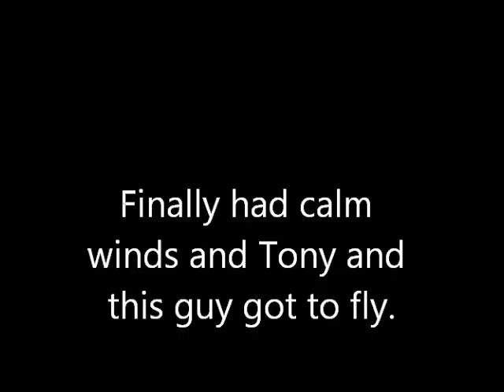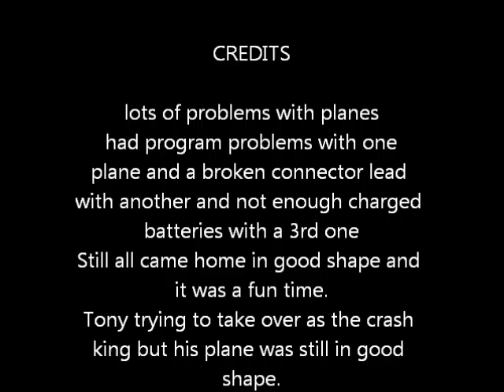May 3 2016 Cub and Tony's Delta Ray